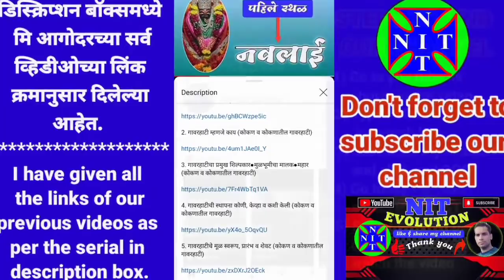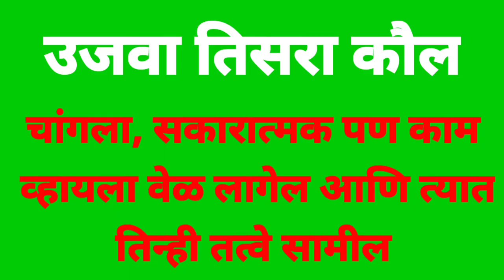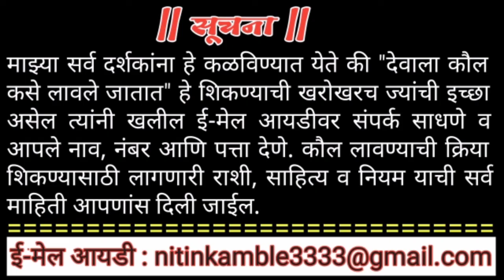कौल डाव्या उजव्याने कसा ठरविणे ● कोकण व कोकणातील गावरहाटी ● Kokan va kokanatil gavrahati ●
व्हिडिओची माहिती :
मित्रांनो हा व्हिडीओ कोकण व कोकणातील गावरहाटी याच्याशी संबधित असून आपल्या चॅनेलद्वारे जनसामान्यांना कोणत्याही प्रकारचा त्रास देणे, कोणाच्या भावना दुखावणे किंवा कोणत्याही प्रकारची अंधश्रद्धा व गैरसमज पसरविणे हा हेतू नसून आपल्या कोकणात काय चालीरीती आहेत किंवा काय परंपरा चालत आलेल्या आहेत याची माझ्याकडे असलेली माहिती आपल्यापर्यंत पोहोचविणे व तुमचे मनोरंजन करणे हाच माझा उद्देश आहे.

!! धन्यवाद !!

●कोकण व कोकणातील गावरहाटी या विषयावरील सर्व व्हिडिओच्या लिंक क्रमानुसार खालीलप्रमाणे●

1. कोकण म्हणजे काय व कोकणची निर्मिती कशी झाली (कोकण व कोकणातील गावरहाटी)

2. गावरहाटी म्हणजे काय (कोकण व कोकणातील गावरहाटी)

3. गावरहाटीचा प्रमुख शिल्पकार (कोकण व कोकणातील गावरहाटी)

4. गावरहाटीची स्थापना कोणी, केव्हा व कशी केली (कोकण व कोकणातील गावरहाटी)

5. गावरहाटीचे मूळ स्वरूप, प्रारंभ व शेवट (कोकण व कोकणातील गावरहाटी)

6. बारापाच संप्रदाय म्हणजे काय (कोकण व कोकणातील गावरहाटी)

7. खांबकाठी किंवा तरंग म्हणजे काय (कोकण व कोकणातील गावरहाटी)

8. बाराचा पूर्वस म्हणजे काय (कोकण व कोकणातील गावरहाटी)

9. मायेचा पूर्वस म्हणजे काय (कोकण व कोकणातील गावरहाटी)

10. दांडेकर देवता म्हणजे काय (कोकण व कोकणातील गावरहाटी)

11. कोकणातील भुते (कोकण व कोकणातील गावरहाटी)

12. चाळा म्हणजे काय (कोकण व कोकणातील गावरहाटी)

13. देवचार म्हणजे काय (कोकण व कोकणातील गावरहाटी)

14. खुनी म्हणजे काय (कोकण व कोकणातील गावरहाटी)

15. वशिक म्हणजे काय (कोकण व कोकणातील गावरहाटी)

16. निर्वशी म्हणजे काय (कोकण व कोकणातील गावरहाटी)

17. म्हारकी, घाडकी आणि गुरवकी (कोकण व कोकणातील गावरहाटी)

18. गावडे, जंगम, राऊळ आणि परब (कोकण व कोकणातील गावरहाटी)

19. स्वयंभू पाषाण म्हणजे काय (कोकण व कोकणातील गावरहाटी)

20. आकार म्हणजे काय (कोकण व कोकणातील गावरहाटी)

21. गावरहाटीतील महत्वाचे शब्द व त्यांचे अर्थ (कोकण व कोकणातील गावरहाटी)

22. चतु:सीमा म्हणजे काय (कोकण व कोकणातील गावरहाटी)

23. चतुःसीमेची मर्यादा व सीमा फिरणे म्हणजे काय (कोकण व कोकणातील गावरहाटी)

24. ईस्वटी ब्राम्हण, भूमीचा ब्राम्हण, जलआकारी ब्राम्हण आणि कऱ्हाडे ब्राम्हण (कोकण व कोकणातील गावरहाटी)

25. राजसत्ता आणि पूर्वसत्ता म्हणजे काय (कोकण व कोकणातील गावरहाटी)

26. कुळकार आणि थळकार म्हणजे काय (कोकण व कोकणातील गावरहाटी)

27. मेळो आणि मेळेकार म्हणजे काय (कोकण व कोकणातील गावरहाटी)

28. संचार खरा आहे की खोटा हे कसे ओळखावे (कोकण व कोकणातील गावरहाटी )

29. नित-अवनित आणि नितकारी म्हणजे काय (कोकण व कोकणातील गावरहाटी)

30. दैवीशक्ती हि पाषाणात असते की सामाजिक ऐक्यामध्ये व तीला ठराविक वसच का हवा (कोकण व कोकणातील गावरहाटी)

31. कौलप्रसाद म्हणजे काय व तो खरा आहे की खोटा हे कसे ओळखावे (कोकण व कोकणातील गावरहाटी)

Hello Everyone, I am Nit.
Welcome to my You Tube channel 'NIT EVOLUTION'

This channel is related to Entertainment, Educational, Historical, Spiritual, Motivational, Meditation, Fitness & Travel information etc. 📺

You can see my videos in English, Hindi & Marathi language as per the topic.👍

◆●◆💖NIT EVOLUTION💖◆●◆